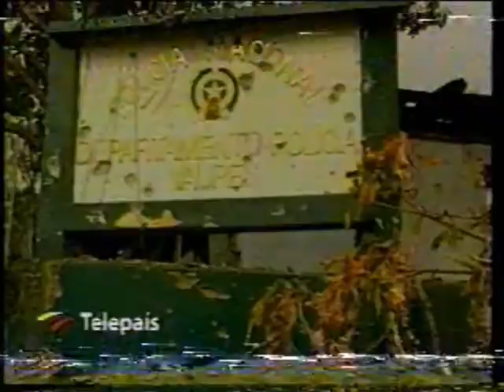Noticiero Tele País - (Marzo de 2.004)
Noticiero Tele País.
Año: 2.004